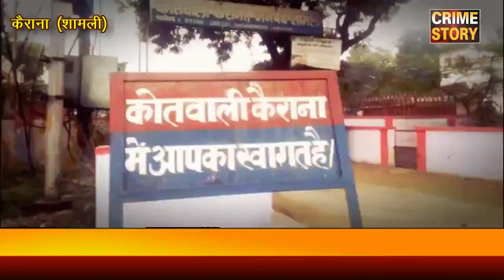जीजा साला 4 लाख से अधिक नकली नोटों के साथ गिरफ्तार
( क्राइम स्टोरी के लिए उत्तर प्रदेश के शामली के कैराना से वाजिद अली की रिपोर्ट I )